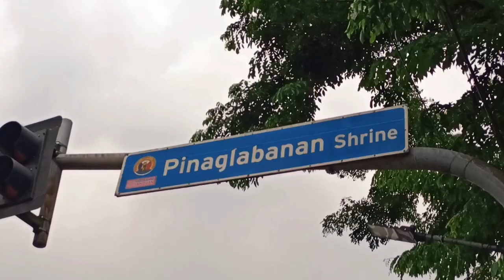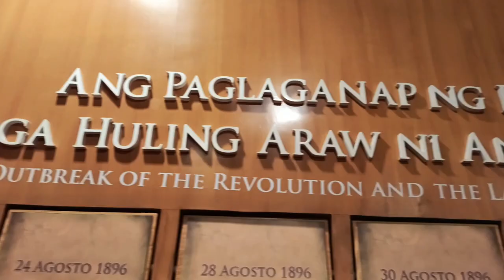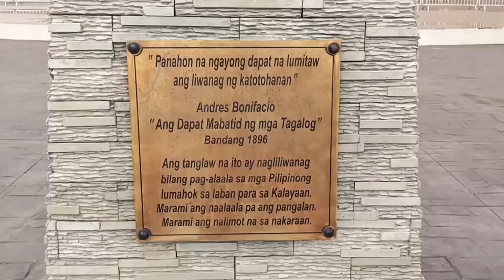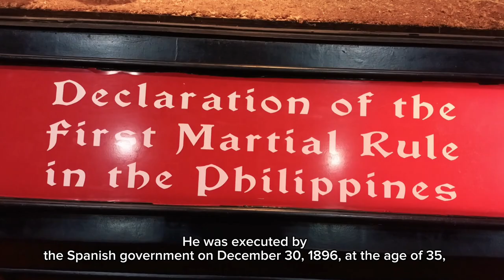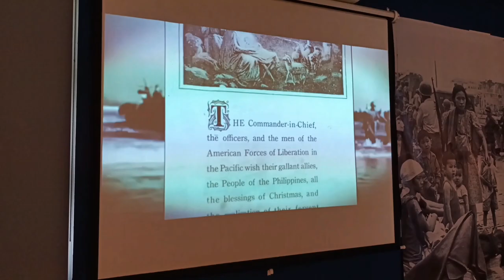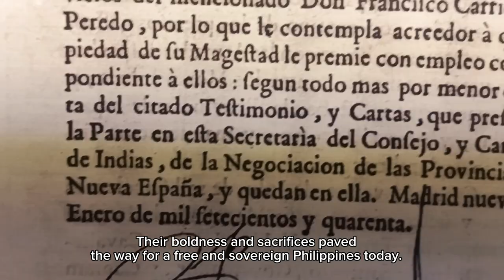"Dakilang Lungsod ng San Juan" A Cinematic Film | Historical Place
THIS IS MY 1ST EVER ENTERING TO A NATIONAL BEST VIDEO TOURISM CONTEST.